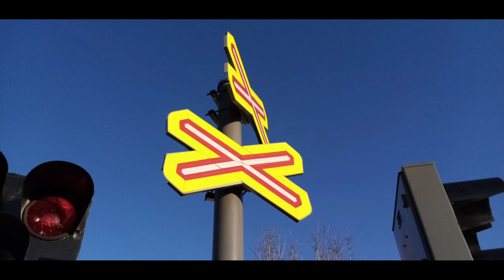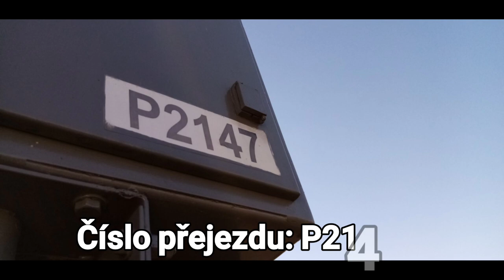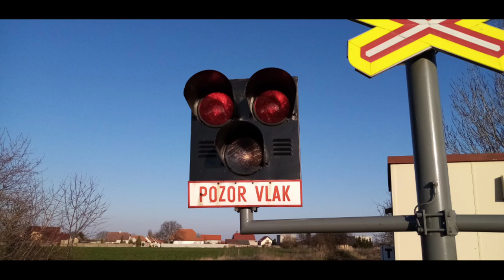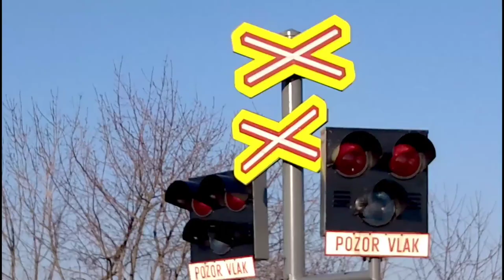Železniční přejezd Peruc [1] P2147 (AŽD 71) - 24.3. 2020. / Czech Level Crossing.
Lokalita / Location: Peruc, Česká republika, (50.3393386N, 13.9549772E)
Trať / Track: SŽDC 110 (Kralupy nad Vltavou - Slaný - Louny)
Úsek / Section: Peruc - Vrbno nad Lesy
Výstražníky / Lights: AŽD 71 + Klasický zvonek
Okres / District: Louny
Kraj / Region: Ústecký
Den / Day: 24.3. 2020 (Úterý)
Tarifní pásmo / Tariff zone: DÚK 871, PID 6.
Přes přejezd projíždí / He passes through the crossing:
1. Os 9715 - U40 - ČD (Louny → Kralupy nad Vltavou) 16:57 Včas.
2. Os 9714 - U40 - ČD (Kralupy nad Vltavou → Louny) 17:01 Včas.¨